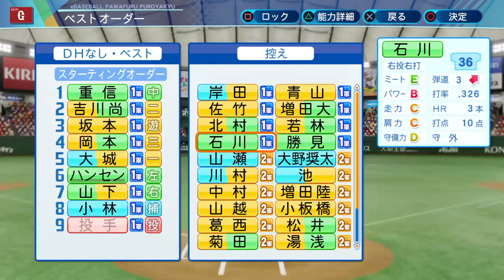【パワプロ2020】若様！若様！若様！若様！若様！ part82【大正義巨人軍を復活させる物語】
前回の動画